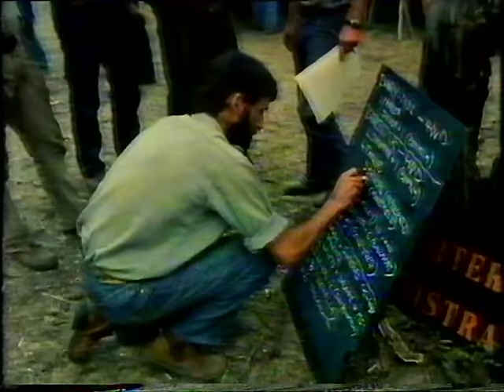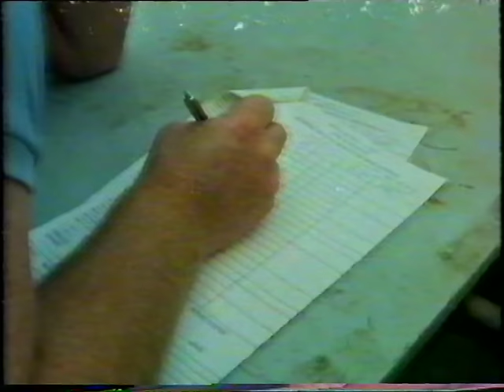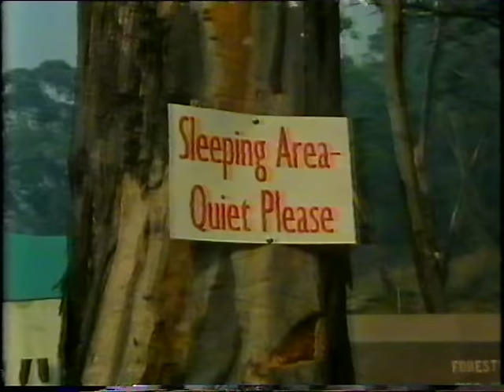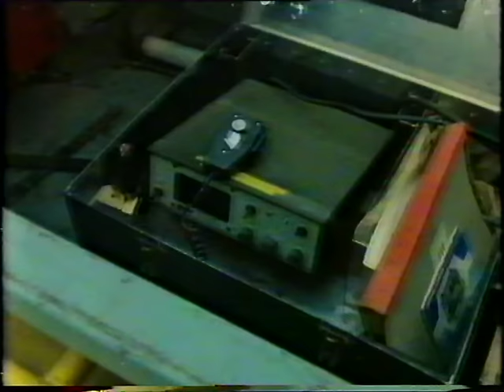Bushfire – Corryong District – 1978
This 30 minute documentary, which was co-produced by the Forests Commission, shows the organisation’s approach to forest fire-fighting at a time when its fire management capabilities were highly regarded nationally, and increasingly, internationally. The bushfire itself is in the mountains above Corryong, in north-east Victoria.